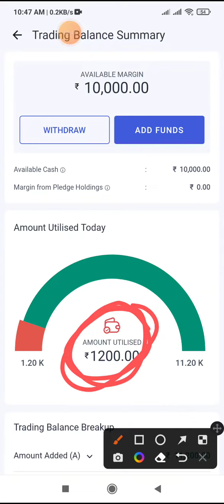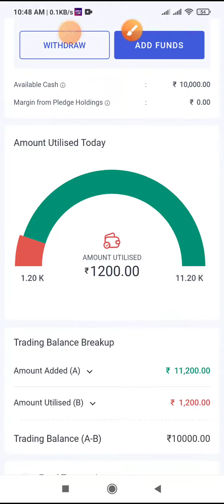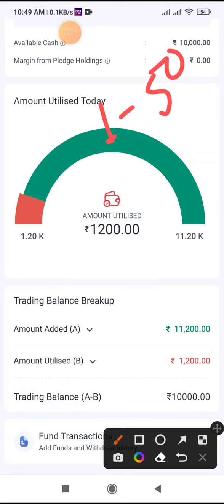Amount Utilised | Trading balance breakup | Amount utilised in Angel one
Open Demat and Trading account ☝️ with upstox and save Rs.47940/year Subscription Amount of Trading view FREE with all premium features :

Above given links are related to refer and earn programs.

trading
stock options trading 101
stock options
option trading basics
options
day trading
understanding options trading
option trading strategies
call options
stock market
investing
stock
stock market for beginners
passive income